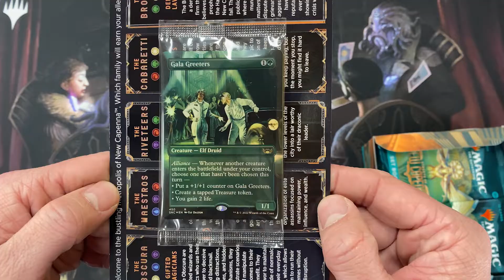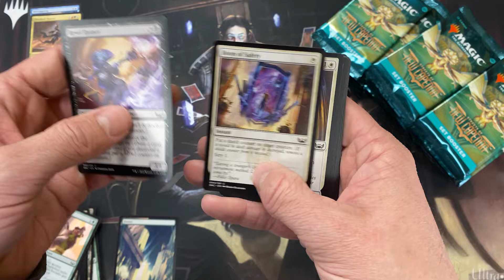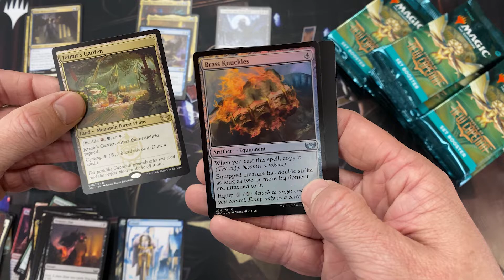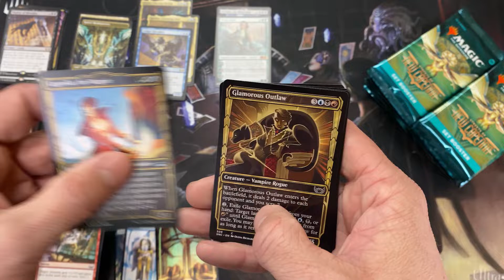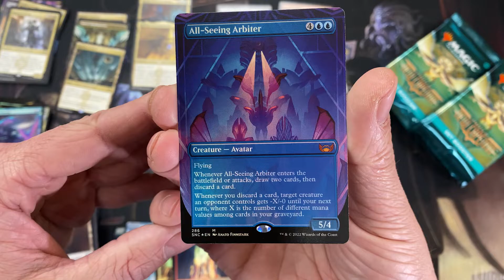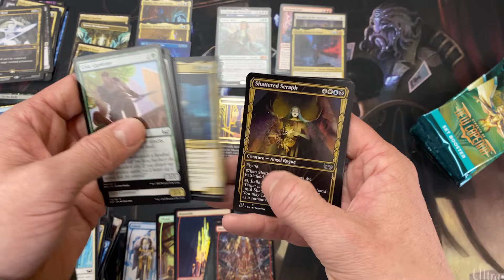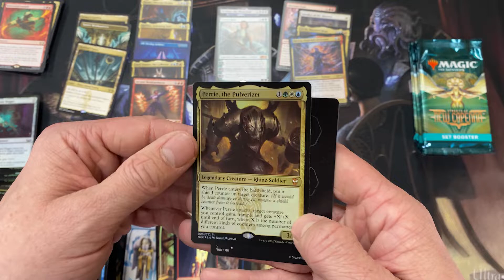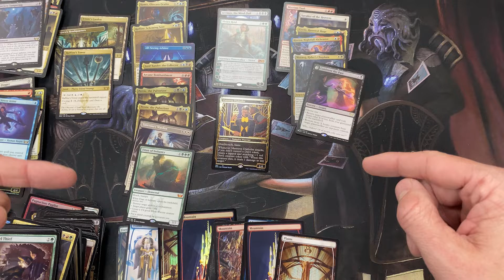DD is back for a crack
Dennis from Prime 406 Games stops in for a visit and cracks a New Capenna Set box.